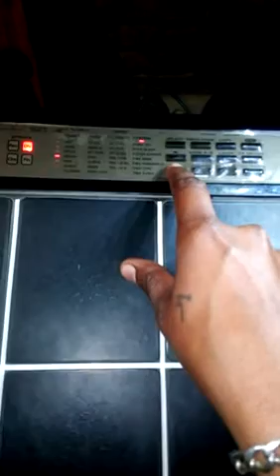How to up spd20 volume (spd20 ke volume ko kse jada kre)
This channal for basic of octapad.